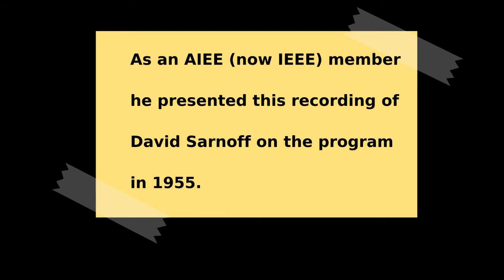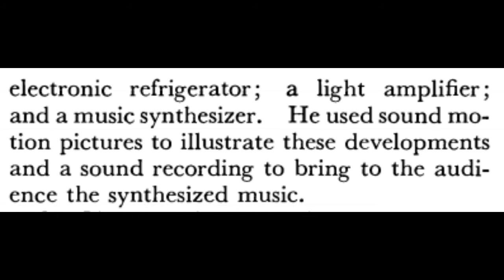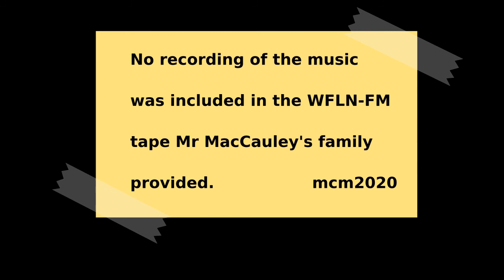Electronic Music - RCA and the birth of the synthesizer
The radio program "Meet The Engineer" was produced by GE engineer Tom MacCauley, who you hear introducing this material.  In an address titled "New Developments in Electronics", "Brigadier General Sarnoff" is heard addressing the American Institute of Electrical Engineers sometime before March 1955.
These programs were aired on WFLN on the following dates:
March 9, 1955 - Part 1    (10 m , 10 s)
March 16, 1955 - Part 2   (5 m,  33 s)
March 23, 1955 - Part 3    (8 m,  32 s)